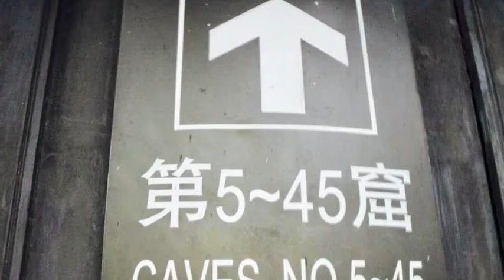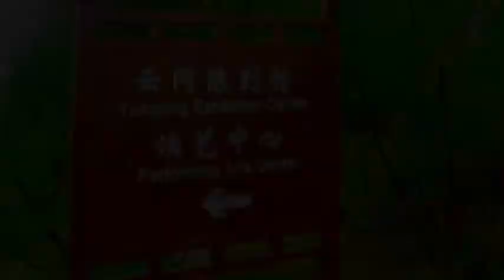Exploring SHANXI CHINA BEFORE LOCKDOWN: (Cave, Datong, Mt. Wutai, Jin Ci Taiyuan) When in China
Welcome to my travel & teach channel! 🇵🇭🇨🇳 (Pinay OFW in China)

Before lockdown
Shanxi province trip in China.
# Wutai Shan or Mt. Wutai - UNESCO World Heritage Site